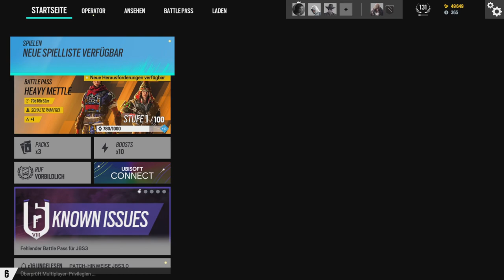Rainbow Six Siege #162 Das Sprengfallen Geheimnis